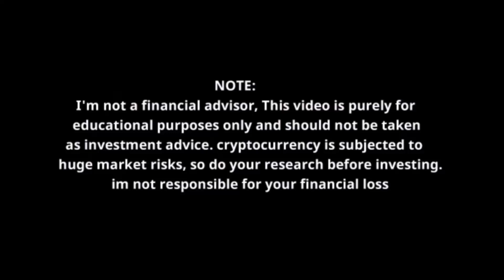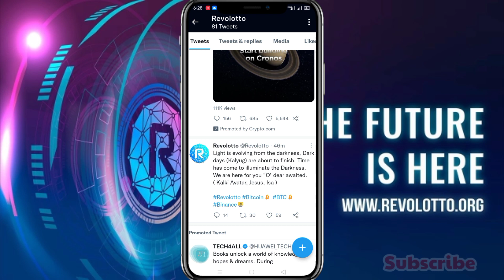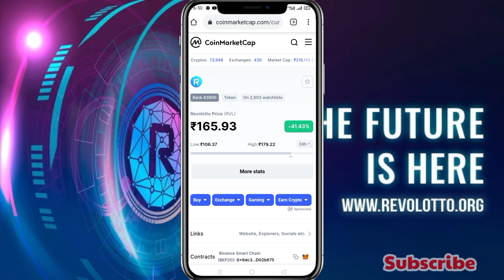Revolotto Token Today News Update🔥 Revolotto coin | Revolotto Token Price Prediction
Revolotto Next Bitcoin🔥 Revolotto coin | Revolotto Token Price Prediction | Revolotto coin news update

Hello dosto to aaj ke is video ke andar me aap logo ko batane wala hoo.REVOLOTTO COIN | Revolotto coin explained | Revolotto coin features | Revolotto coin news today ke baare me kya feature rahega Revolloto coin ka.

YOUR Qaueries.
Revolotto coin news update
Revolotto coin
Revolotto coin today update
Revolotto coin buy or not
Revolotto coin kaise buy kare
How to buy Revolotto token
How to buy Revolotto coin
Revolotto coin Explained in hindi
Revolotto coin feature
Revolotto token explained
Revolotto token explained 2021
Revolotto coin next bitcoin
Revolotto token
Revolotto ko buy kaise kare
Revolotto coin kya buy karev
Revolotto token price prediction
Revolotto
Revolotto lounch date
Revolotto lounch news
Revolotto lounching
Revolotto Lounch
Revolotto coin features explained
Revolotto use case
Revolotto use case kya hai
Revolotto burning
Revolotto Total supply
Revolotto circulating supply
Revolotto update
What is Revolotto coin
RVL Coin news
Rvl token
Rvl coin update
Rvl price
Rvl lounch
Lounch new crypto rvl
crypto news

Vistt Our Website.

Keywords.